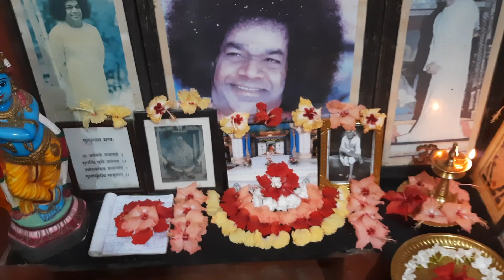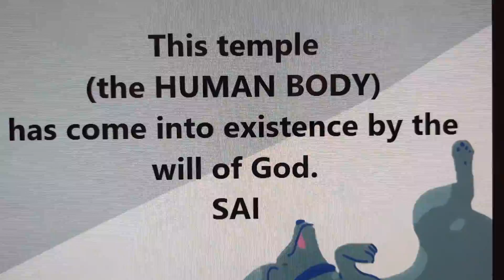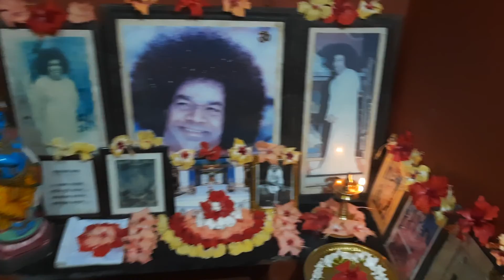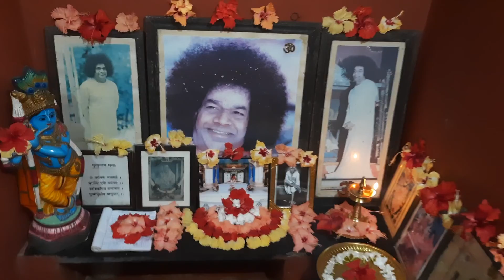MATHUR EAST PALAKKAD - PREM SAI HOME- DAILY PUJA (5/23/2022)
All the Swami quotes are taken from my FB posts Memories, taken from Sathya Sai Speaks.
ഇന്നത്തെ പൂജ.